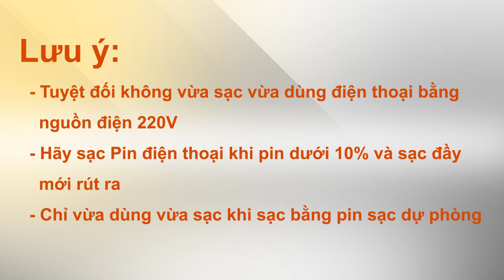Thegioididong | Thiên đường phụ kiện cho Smartphone